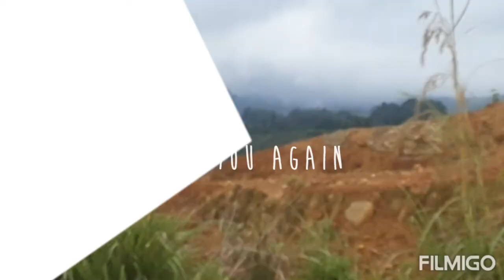CABBAGE BOY CABBAGE , POTATO & SAYOTE PLANTATION.(NATURE & VIEWS)FROM BUKIDNON....